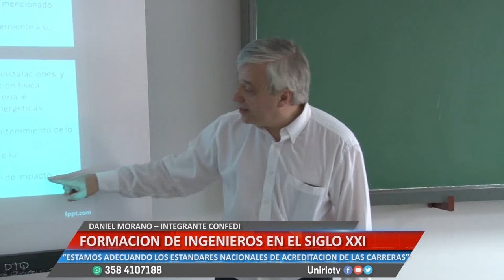FORMACIÓN DE INGENIEROS DEL SIGLO XXI - DANIEL MORANO – INTEGRANTE CONFEDI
“ESTAMOS ADECUANDO LOS ESTANDARES NACIONALES DE ACREDITACIÓN DE LAS CARRERAS”
Facebook.com/uniriotv
Twitter.com/uniriotv